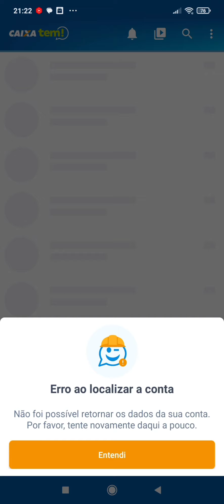PROBLEMA ERRO CAIXA TEM SEM ACESSO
caixa tem com erro no sistema bloqueou ou erro na atualização